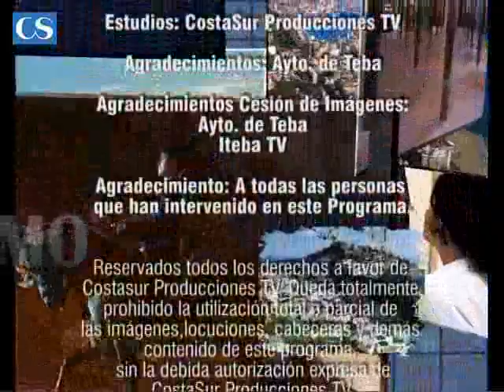7_capital_del_parapente.flv